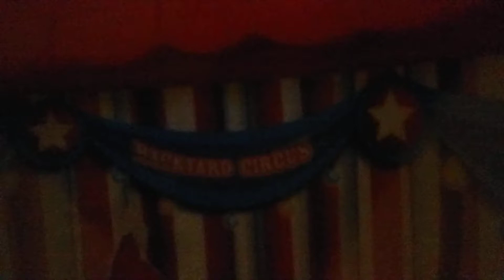March 2, 2019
YTPH